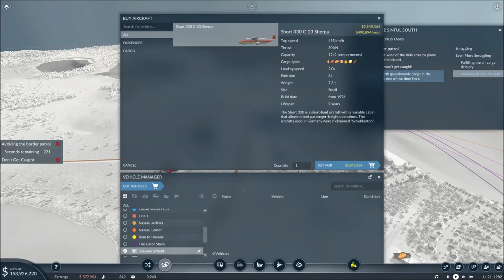Chapter 3 - Mission 15 | Part 2 The Long Arm of The Law - Transport Fever 2 Campaign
My Other Playlists - This is where I put all episode one videos and first looks. Great playlist to see all the things I have recorded. Thanks for the comments ahead of time. They are very much appreciated.

My Gear and a link to get it
Microphone Blue Yeti
Keyboard and Mouse
Racing Wheel - Logitech G920 (PC/XBOX)
G29 has Extra Buttons (PC/PS4)

Support Monte Plays Games with a one time donation. Really appreciated.